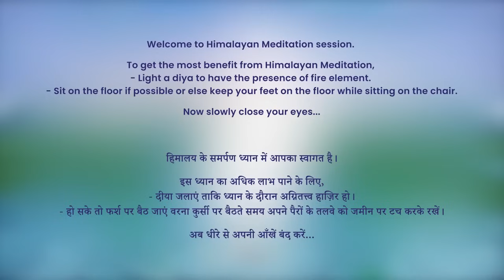7 AM - Collective Meditation with Himalayan Satguru